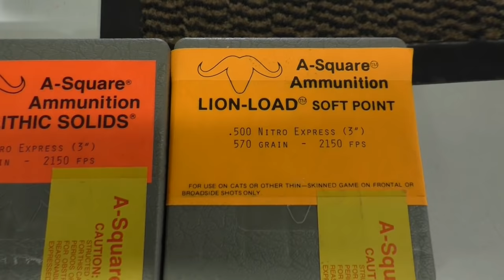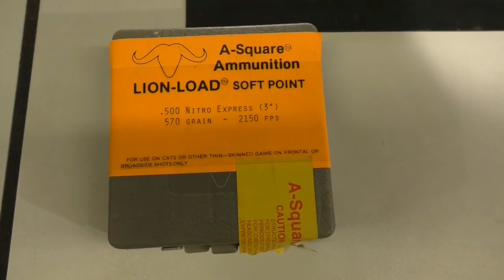.500 Nitro Express with Gerolf Blittersdorf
Revierjagdmeister (Professional Hunter) Gerolf Blittersdorf beim Einschießen seiner Heym Doppelbüchse Professional Hunter 88B im Kaliber .500 Nitro Express.
Die TOP-Waffe für die Jagd auf Big Five und Großwild weltweit.

Gerolf Blittersdorf, Professional Hunter, shooting his Heym Double Rifle, Professional Hunter 88B in the caliber .500 Nitro Express.
The top weapon for hunting Big Five and big game worldwide.

Chasseur professionnel Gerolf Blittersdorf tirant son Heym double fusil, Professional Hunter 88B dans le calibre .500 Nitro Express.
L’arme principale pour la chasse Big Five et grand gibier dans le monde entier.

Revierjagdmeister (Профессиональный охотник) Gerolf Blittersdorf съемки его Хейм DB Профессиональный охотник 88B в калибре .500 Нитро Экспресс.
Верхнее оружие для охоты Big Five и большой дичь по всему миру.

Revierjagdmeister (صياد المهنية) Gerolf Blittersdorf اطلاق النار له هيم DB هنتر المهنية 88B في عيار .500 نيترو اكسبرس.
أفضل سلاح لصيد الخمسة الكبار ولعبة كبيرة في جميع أنحاء العالم.